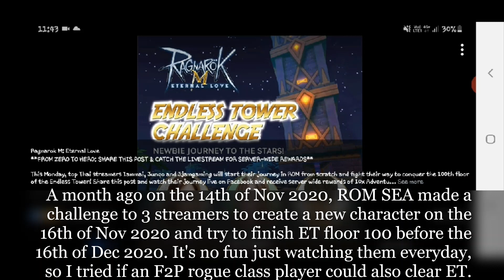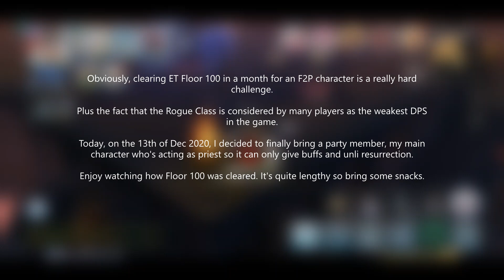From Zero to Hero - Conquer ET Floor 100 using a new account Challenge - Ragnarok M Eternal Love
Can a newly created account and character as F2P clear ET Floor 100 in less than a month? Let's find out!

Content: Ragnarok M Eternal Love
Video: Video Editor
Song/Sounds: King Porter Stomp - Joel Cummins

I claim no rights to this song/video.